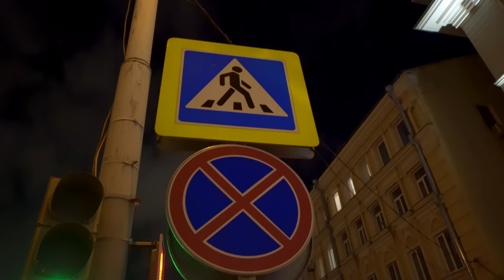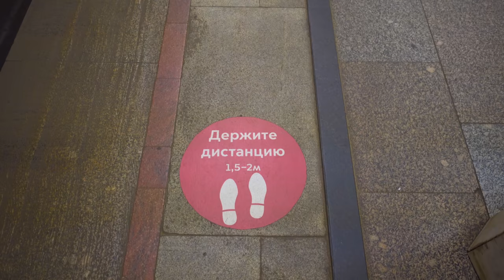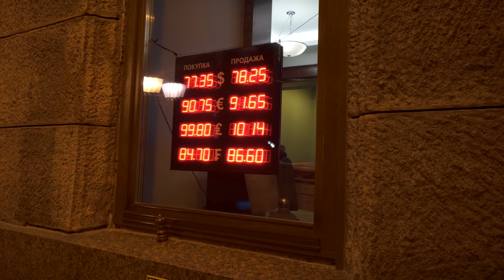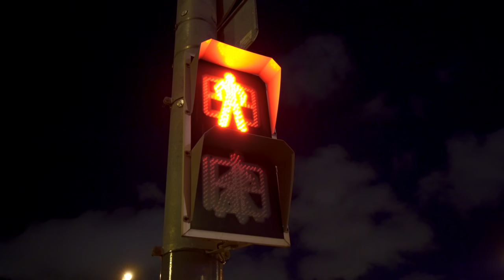В МОСКВУ ЗА НОВОЙ ЖИЗНЬЮ. ИСТОРИЯ ПЕРЕЕЗДА НА ЗАРАБОТКИ МОЛОДОГО ПРОВИНЦИАЛА С КРАСНЫМ ДИПЛОМОМ.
В первую очередь я бы хотел чтоб этот сюжет посмотрела молодежь. Те кто еще учатся или совсем недавно закончили. Тем кто хочет поехать в Москву и добиваться своих мечт и целей. Вот одну из таких историй нам расскажет Роман. Молодой парень из Карелии окончил школу с золотой медалью и ВУЗ с красным дипломом. Как сложилась его судьба и трудоустройство в Москве?